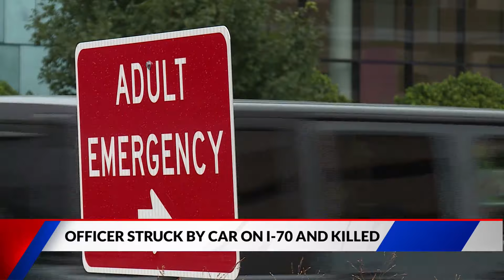St. Louis officer struck by car on I-70 and killed; driver in custody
The injured officer, identified as Officer David Lee, was an 18-year veteran of the St. Louis Metropolitan Police Department. He was rushed to the hospital after the crash in critical condition. Lee passed away on Sunday afternoon in the presence of family and friends.